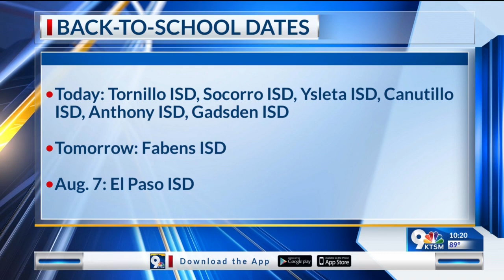Borderland students return to the classroom for the first day of school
A look at the first day of school across the Borderland